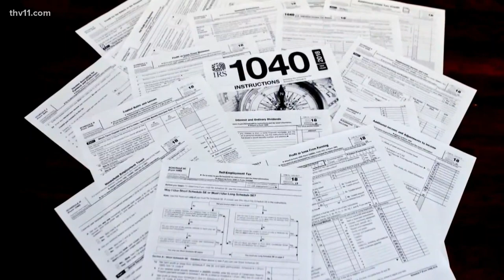Arkansas Senate passes proposed ban on abortion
The Senate passed a bill that would ban abortions in Arkansas, except when medically necessary to save the mother's life.